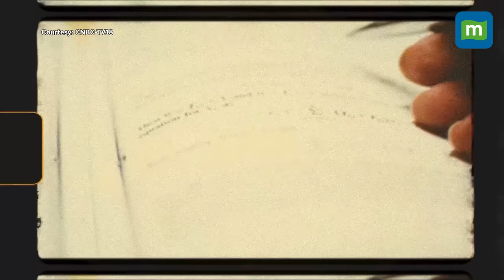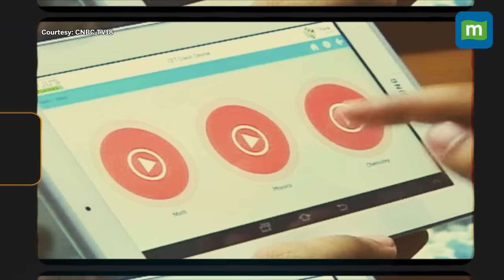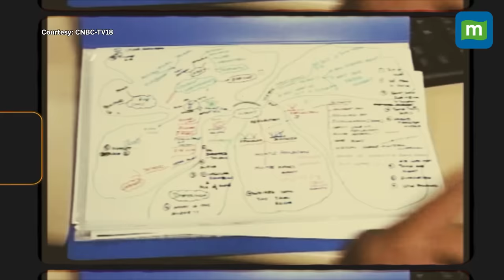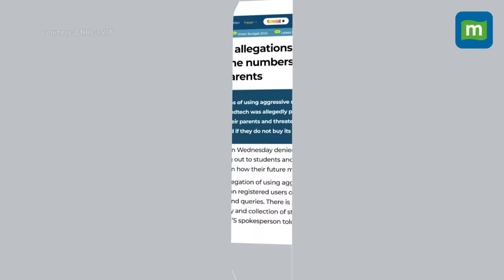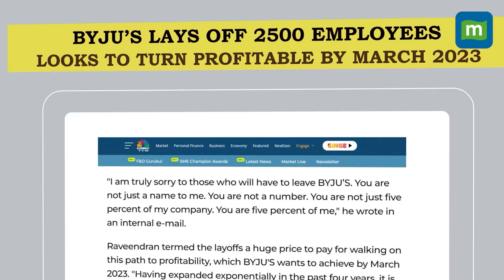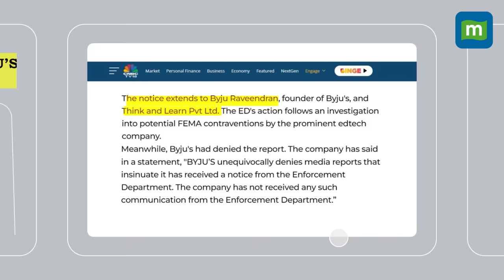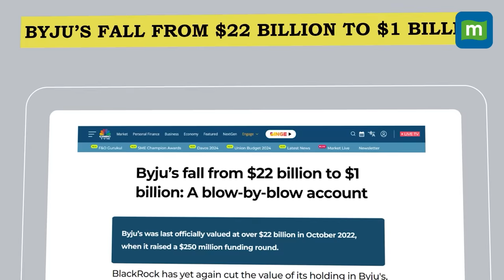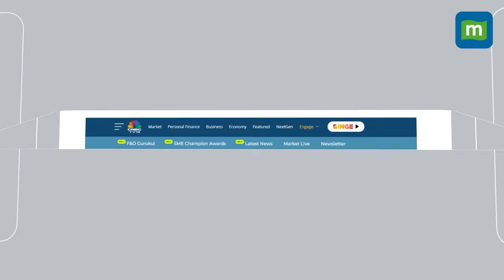What Led To The Fall Of Byju's? | Story Of The Edtech Giant's Billion-Dollar Loss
From a valuation of $22 Billion to plunging down to $1 billion, troubles have been looming on BYJU’s from quite some time.
But what led to the downfall of this Edtech giant? Watch this video to find out!